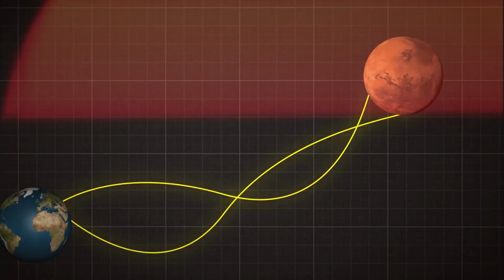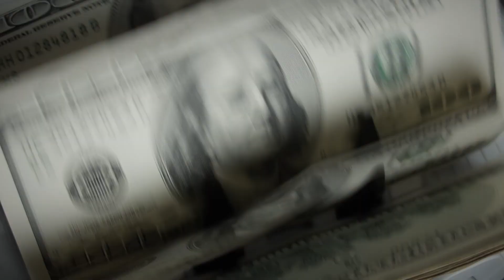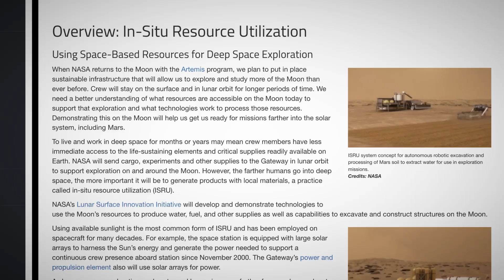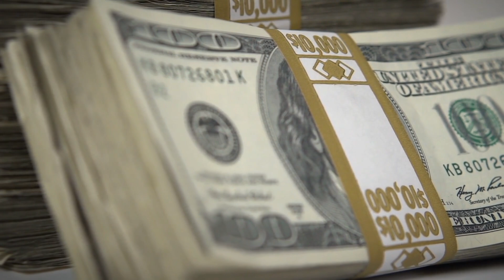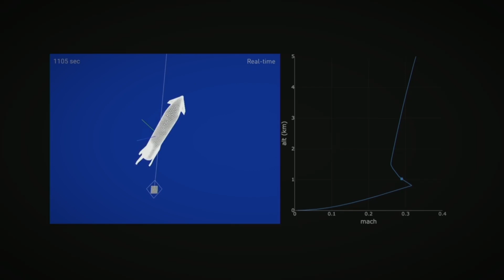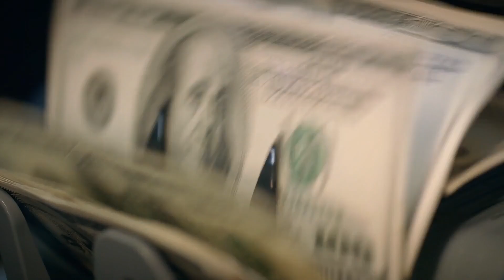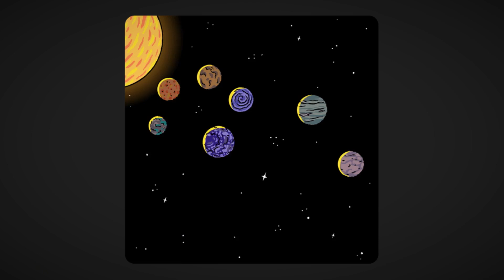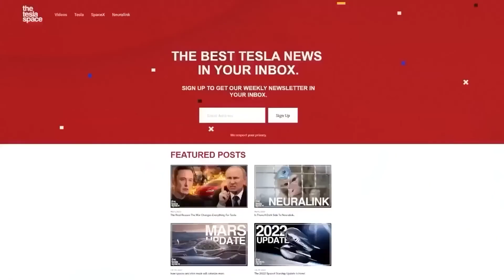The Real Reason SpaceX Developed The Starship!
Last video: The Real Reason Teslas Are So Safe!